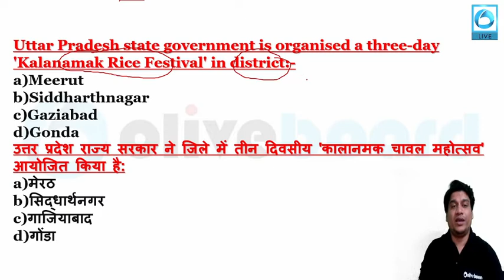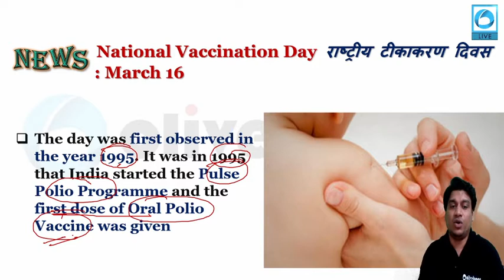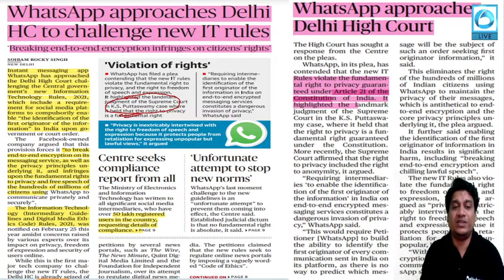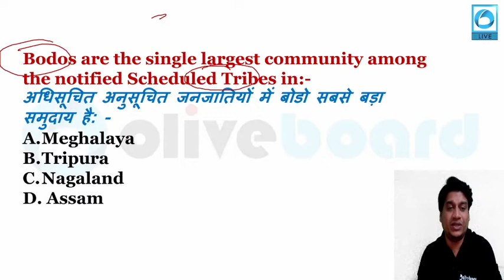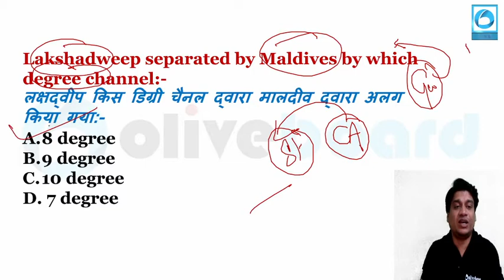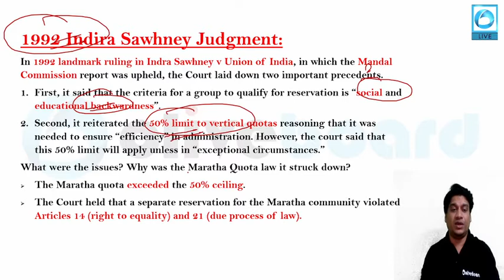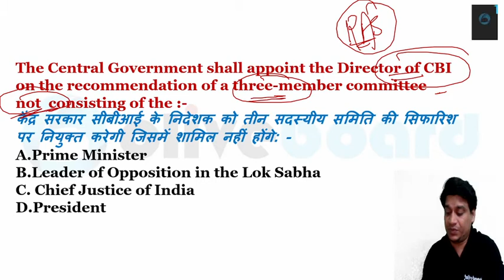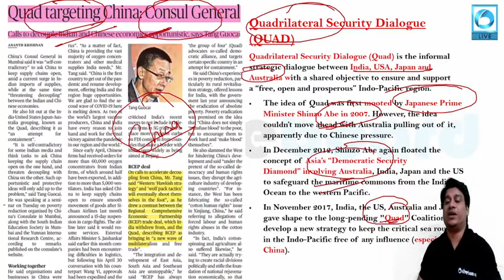Current Affairs Most Expected MCQs (Part-6) | एक साल का सम्पूर्ण | Yearly Current Affairs | RAS 2021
Rajasthan Patwari | Police | UPSC | PCS | PSC | RJSSSC | SSC | Bank | Railway & All Other Exams !!